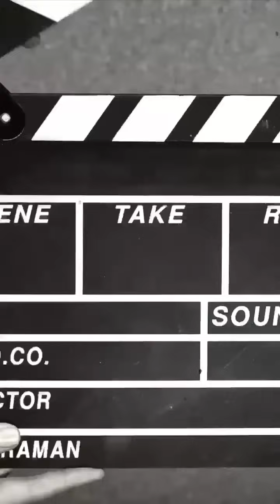Le dije a mi mamá que iba ser papá🙂😂